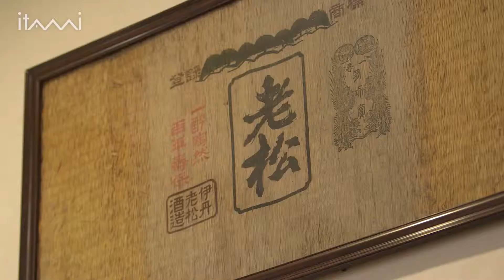Experience Traditional Japanese Culture: Sake barrel ceremony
Experience Japanese Culture just 15 minutes outside Osaka!

The cultural experiences seen in this video are available to book online at Attractive JAPAN.